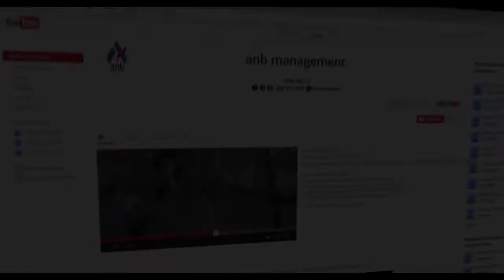BAGIAN 06 - MALAM SEJUTA CITA | HAFLAH TASYAKKUR IMTIHAN KE-60 | LPIT YAYASAN AN-NASYIIN